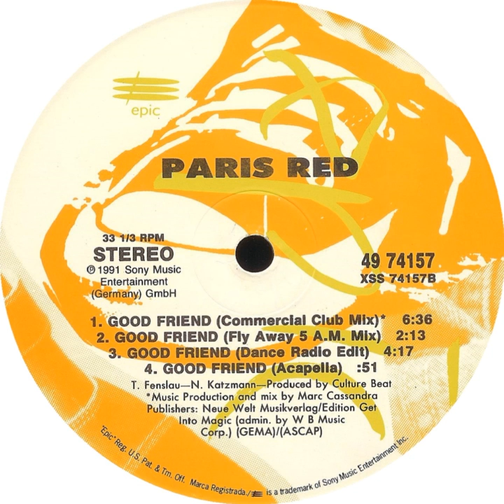Paris Red - Good Friend Fly (Away 5 A.M. Mix)